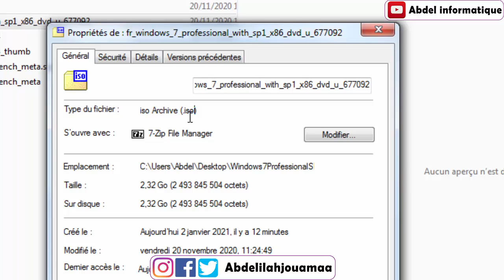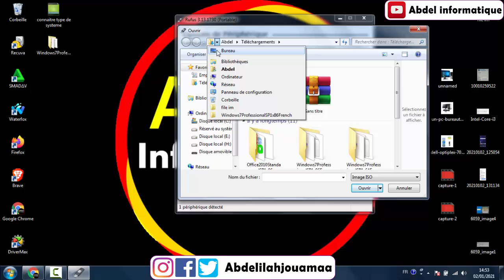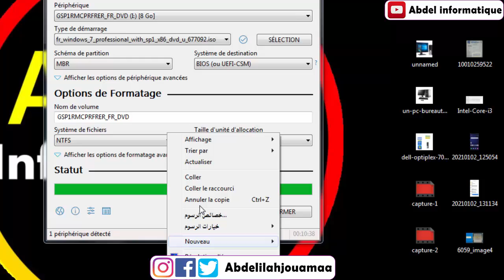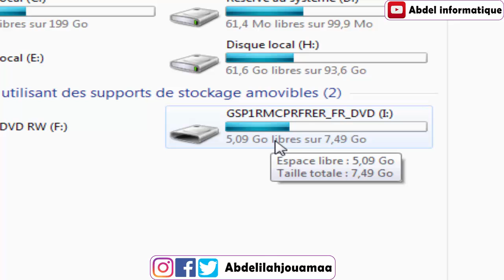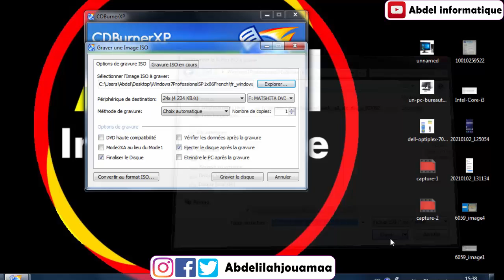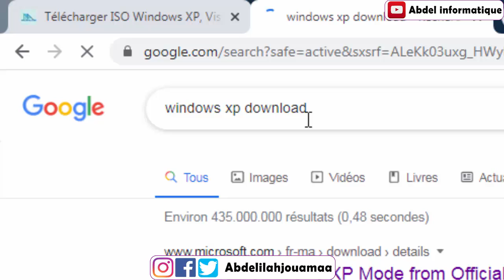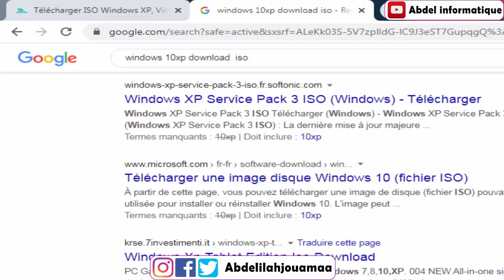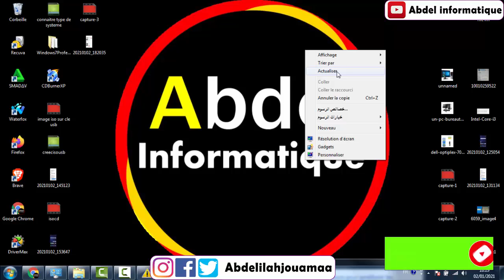usb boot - usb rufus -iso dvd burner windows 7 , refus boot usb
iso dvd windows 10
usb rufus windows 7
usb bootable
usb rufus windows 10
usb boot windows 10
usb rufus bootable
multi bootable usb rufus
usb bootable windows 7

⬇️ فرماطي وتتبسث الوندوز 10 من الألف إلى الياء

⬇️ تتبيث وحرق الوندوز على الفلاشة USB  وعلى القرص الصلب DVD

⬇️ الوندوز المناسب لحاسوبي 7 أم 10 ونبية الوندوز 32 أو 64 بيت

QUI EST Abdel?
Ingénieur en informatique , j'ai décidé de changer de vie, vivre de mes vidéos, et voyager.
Je parle de programmation, de business en ligne, de liberté et de voyage.

✔ SUIVI MOI :
Vous question sur instagrame ✏ @Abdelilahjouamaa